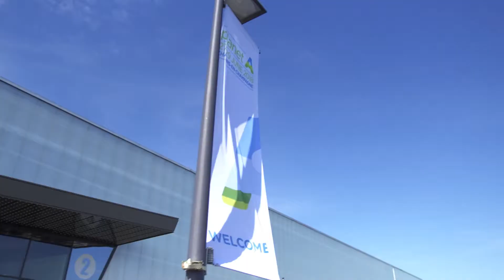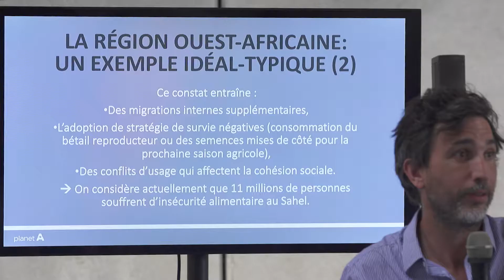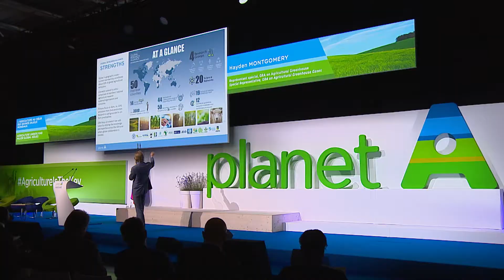Forum PlanetA 2018 - Best Of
Morceaux choisis du premier Forum International de l'Agriculture qui s'est déroulé les 27,28,29 juin 2018 à Châlons-en-Champagne